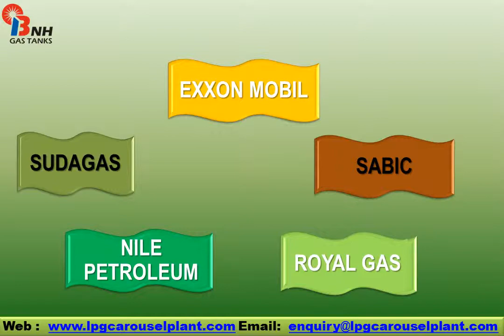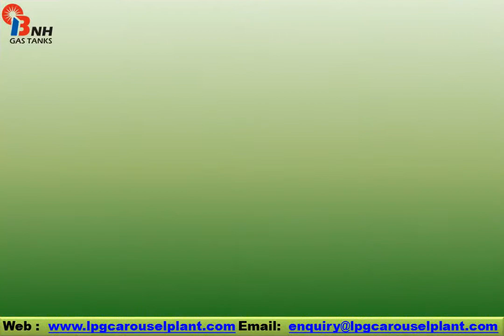LPG Carousel Plant